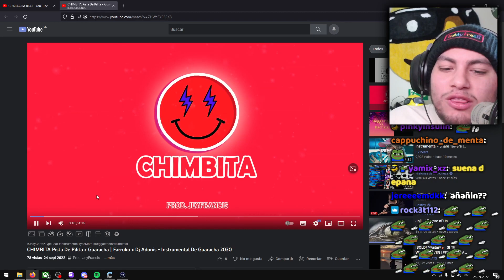Calamardo MC - me gustan tus nalgas 🎤🎶